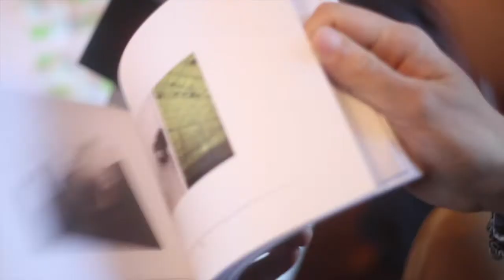Guía Premios LafargeHolcim Awards 2017 y ganadores España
Los LafargeHolcim Awards son el concurso de diseño urbano sostenible más importantes a nivel mundial con 2 millones de dólares en premios. Los arquitectos  españoles premiados en la última edición (Arenas Basabe Palacios y D.A.T. Pangea)  nos cuentan que supuso para ellos. ¿Qué proyectos de arquitectura pueden presentarse?,¿Quién puede participar?,¿Cómo participar en los premios de arquitectura sostenible más importantes?,¿Cómo se seleccionan los ganadores en los LafargeHolcim Awards?